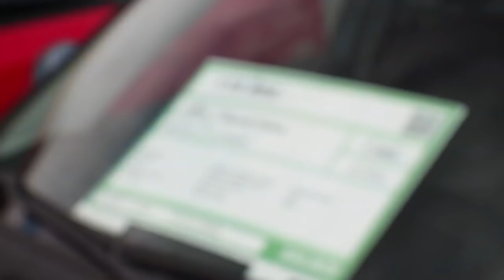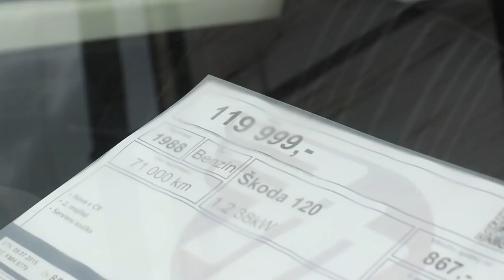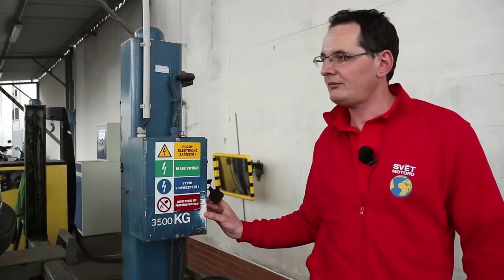Expert Martin Vaculík -Test Škoda 120L-AAA AUTO